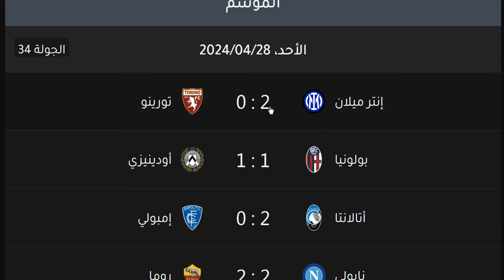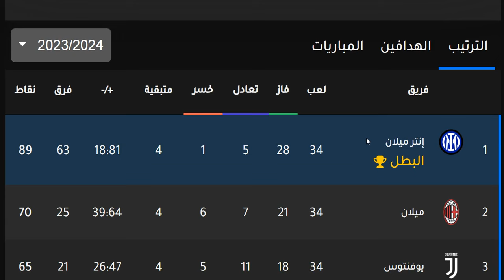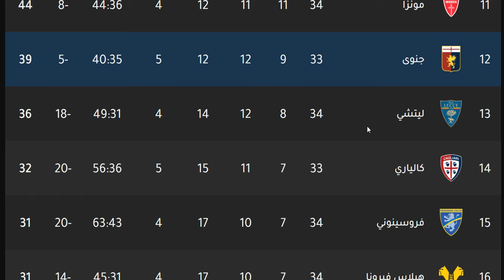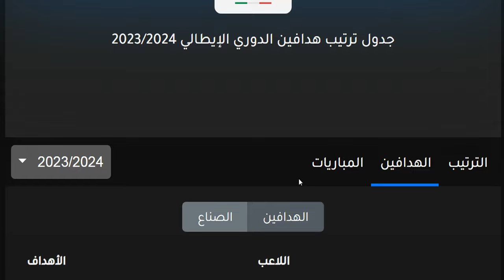ترتيب الدوري الايطالي وترتيب الهدافين الجولة 34 اليوم الاحد 28-4-2024 - نتائج مباريات اليوم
ترتيب الدوري الايطالي وترتيب الهدافين الجولة 34 اليوم الاثنين 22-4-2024 - نتائج مباريات اليوم
ترتيب الدوري الايطالي وترتيب الهدافين الجولة 34 اليوم الاحد 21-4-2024 - نتائج مباريات اليوم
ترتيب الدوري الايطالي وترتيب الهدافين الجولة 34 اليوم السبت 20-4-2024 - نتائج مباريات اليوم
ترتيب الدوري الايطالي وترتيب الهدافين الجولة 34  اليوم الجمعة 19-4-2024 - نتائج مباريات اليوم

انتر ميلان
ميلان
اتالانتا
يوفنتوس
الفرق المتأهلة الي الدوري الاوروبي
نابولي
لاتسيو
الفريق المتأهل الي دوري المؤتمر الاوروبي
روما

يوفنتوس
جوفنتوس
لاتسيو
لاتزيو
إنترميلان
إنتر ميلان
انترميلان
انتر ميلان
الإنتر
الأنتر
الانتر
أتالانتا
اتالانتا
روما
نابولي
هيلاس فيرونا
بارما
ميلان
الميلان
بولونيا
ساسولو
كالياري
فيورنتينا
اودينيزي
اودينزي
أودينيزي
أودينزي
تورينو
سامبدوريا
جنوي
جنوة
جنوه
كروتوني
سبيزيا
بينفينتو
نابولي